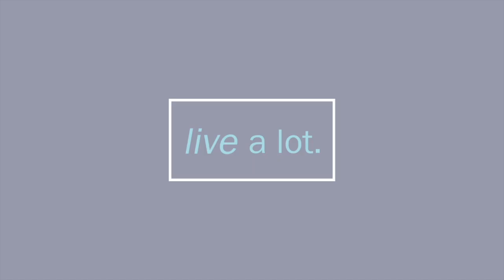The Power of Listening // Part 3 of 4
CJ Liu interviews Kevin J Hancock on his book: "The Seventh Power: One CEO's Journey  Into the Business of Shared Leadership. Kevin is the CEO of a Hancock Lumber company established in 1848.

Part 3: The Power of Listening

Kevin's model of leadership is based on the 7th power and tapping each person's authentic power. When CJ asks how he brings forward someone's authentic power, Kevin explains that it's all about asking questions. How are you going to do x? What is the purpose of doing x? It's really not as much about the questions asked as much as it is about listening, alignment, dialogue, and supporting one's decision. The common objections with this model is the timeliness of decisions and immediacy for timeliness in certain situations (e.g.- building consensus while in ER room with dying patient). Kevin explains that there are certain contexts where this command-control leadership makes sense, but even in these situations there is a foundation of trust built from the practice of sharing power. Even though Kevin hears the objections for decisions taking longer time, he finds that overall there is more sustained health in the future when he has surrendered control, and allows his employees to plan together. Kevin explains that the authoritative model is based on the belief that power is finite and must be contained by a few. The 7th power is based on the belief that power is infinite.